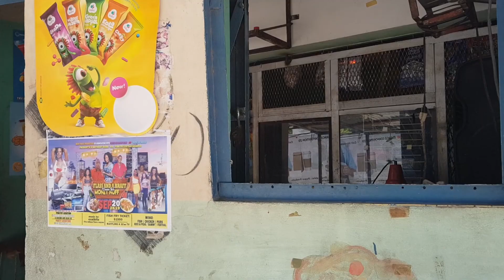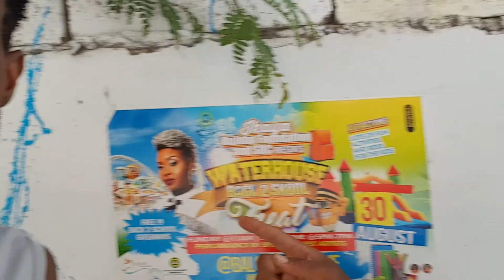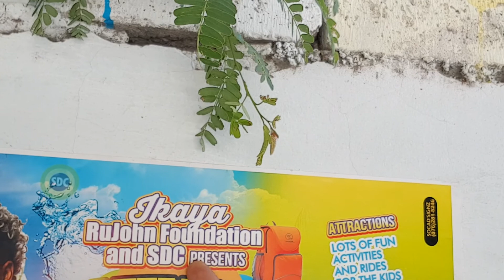On Set with Ikaya & Back 2 School Treat Vlog #182 intro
First annual hosting of the Waterhouse Back to School Treat . It was a day filled with fun . I would like this to be the beginning of an era of growth and Development  for the community of waterhouse.

I just want to say thank you to our truly amazing sponsors and Volunteers who collaborated with me to make it happen for Waterhouse this year such as Rujohn Foundation  ,Sdc Family, Bigga ,Wata ,Cran Wata ,Sunshine Snack ,Boardroom, Vp Records, Crazy Jim ,Black Rhino Int., JCDY Construction, Veronica Belle Events

Live Stream Rules:

1. No racism.

2. No Politics

3. No Harassment.

5. Have fun and enjoy your stay!